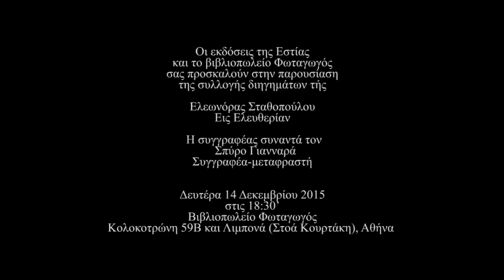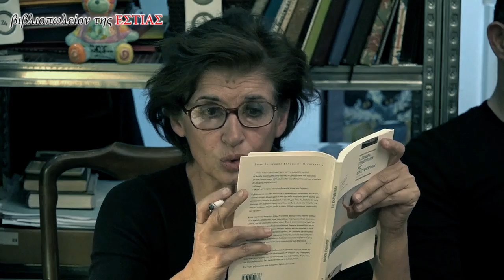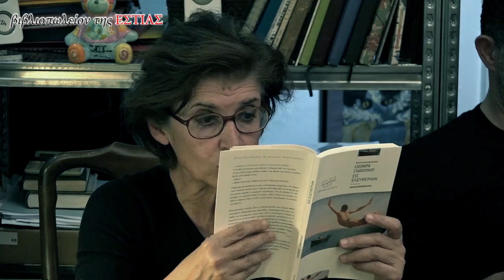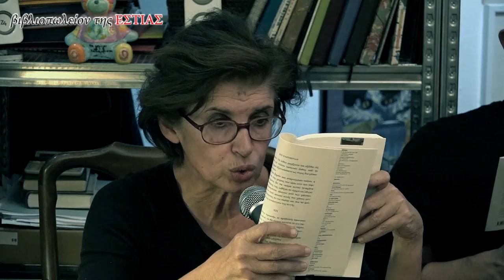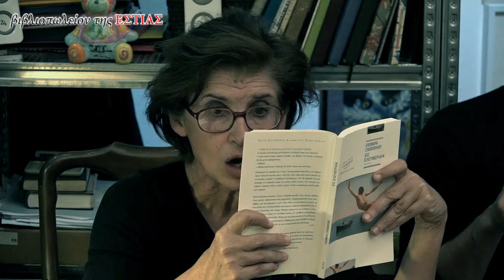Εκδόσεις της Εστίας, Παρουσίαση του βιβλίου της Ελεωνόρας Σταθοπούλου, Εις Ελευθερίαν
Οι εκδόσεις της Εστίας
και το βιβλιοπωλείο Φωταγωγός
σας προσκαλούν στην παρουσίαση
της συλλογής διηγημάτων τής

Ελεωνόρας Σταθοπούλου
Εις Ελευθερίαν

Η συγγραφέας συναντά τον

Σπύρο Γιανναράς
Συγγραφέα-μεταφραστή

Δευτέρα 14 Δεκεμβρίου 2015
στις 18:30’
Βιβλιοπωλείο Φωταγωγός
Κολοκοτρώνη 59Β και Λιμπονά (Στοά Κουρτάκη), Αθήνα